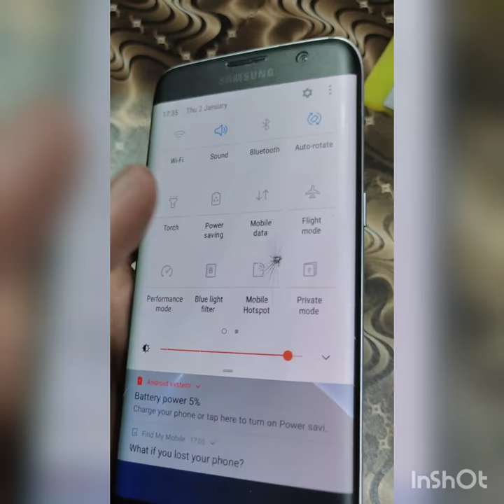Samsung s7edge broken glass, empty damaged in Black matte skin